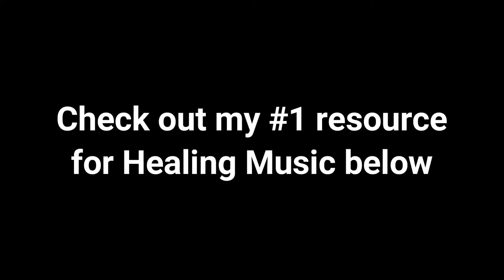Relaxing Piano Music For Deep Sleep - 2021 Part 3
meditation relax music  presents relaxing music for deep sleep music:

thanks for tuning in to our relaxing sleep music! if you need music to help you sleep and suffer regularly with insomnia  use this sleeping music in the background as calm music for soothing relaxation or as ambient music and experience the benefits of deep sleep music and relaxing sleep music. sleep music relaxing music  meditation music  sleeping music  calming music  study  sleep – specializes in providing sleeping music  calming music  stress relief music  spa music and yoga music with the aim of helping you sleep to deep sleep music and beat stress with our ambient music.

find out more about our selection of sleep music and relaxing music and how we can help you to achieve soothing relaxation.  whether you want calming music for a power nap or refreshing sleep meditation music  relaxing sleep music will support you and make you wonder why you didn’t try healing music earlier.